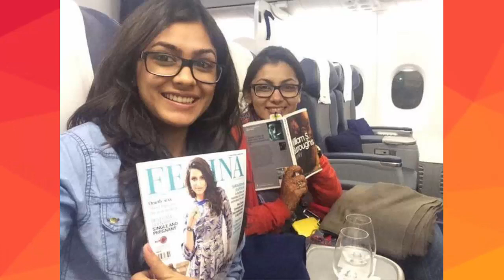News Abhi Pragya on Bed